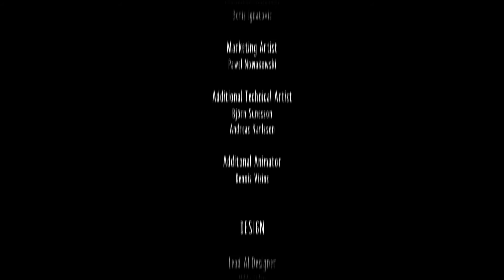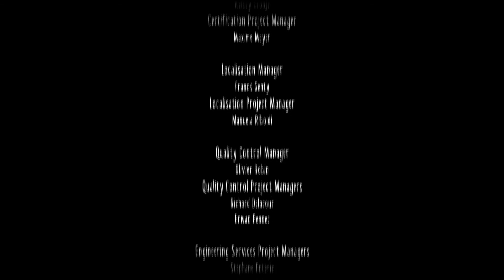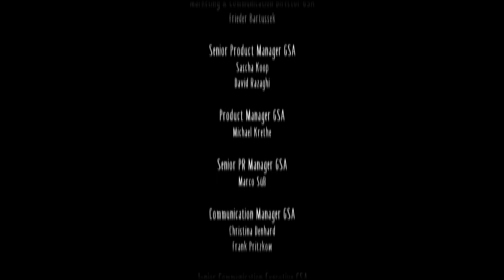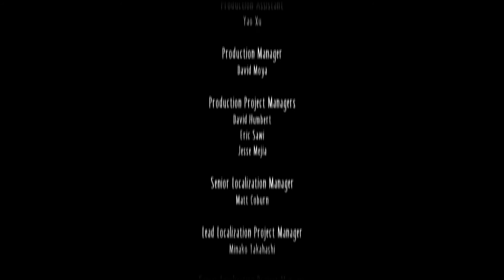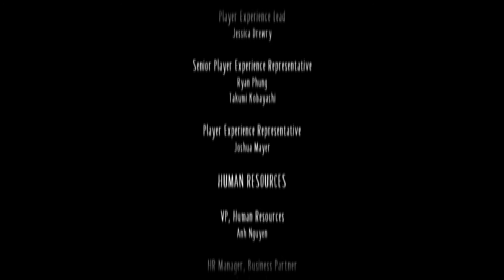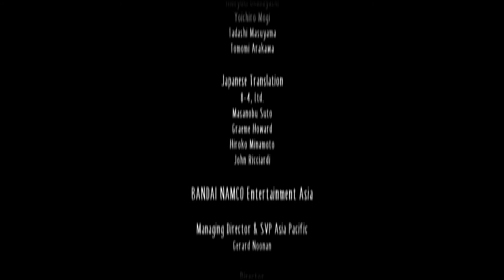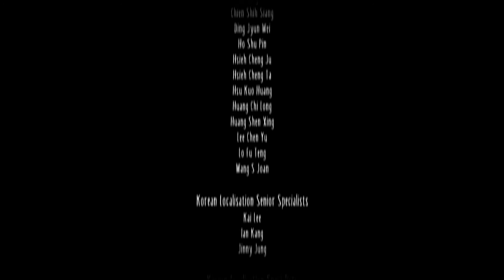LITTLE NIGHTMARES II #13 | Ich wollte dir nur helfen.. [ENDE] | LET'S PLAY